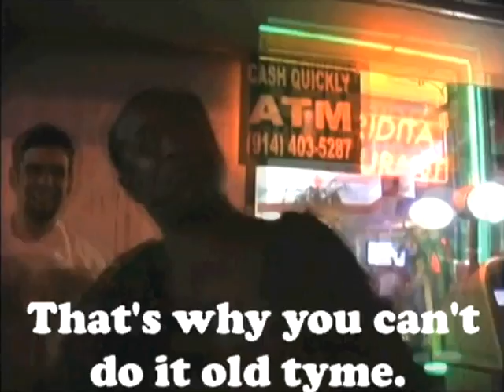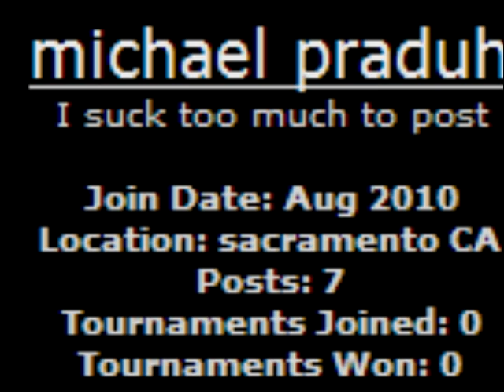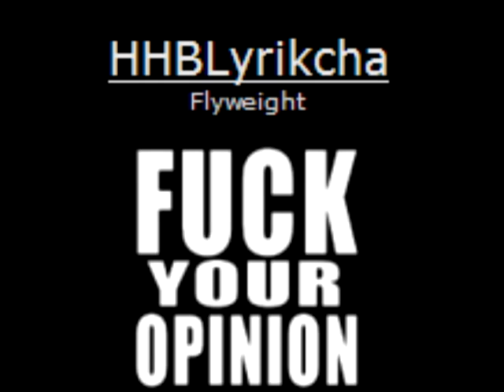IRBC promo video 2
join the hawtest online battle league out right now
what is irbc
The International RapBattles Championship!!!

RapBattles.com is excited to announce the formation of an all new battle format that will take online battles as we know them to the next level... the IRBC combines open battles, a weekly battle league, and a monthly PPV style battle event in order to bring together battle emcees from all over the globe to compete for this innovational championship...

IRBC will work in three ways...

first, each month Rapbattles.com will feature a PPV style battle card... these cards will consist of the best battlers in the Heavyweight and Middleweight divisions... there will be a Main Event pitting the current champ against the number one contender each month... there will be a co-main event pitting the number two contender vs the number three contender... there will be a tag team title match each month, as well as five singles matches... each month, a total of eight prestigious matches will take place... only battlers ranked as heavyweights or middleweights will be eligible for the monthly events, while Flyweight and Lightweight divisions continue weekly to move up the ranks in an effort to be featured in a monthly event... battles contested in our monthly events will be judged by panel, as opposed to open voting... these events will be hyped, promoted heavily, and bragging rights will be on the line...

second, every week will see ongoing battles in the IRBC Proving Grounds, in order to rank battlers and create a pool of talented emcees lookin' for a spot in the monthly events... these battlers will be ranked Flyweight and Lightweight... battles each week will be open to all registered members for voting... in these weekly battles, all records will be kept and rankings will be updated... battlers will be required to battle three out of four weeks each month in order to qualify for the monthly events... the more you battle, the more likely you are to end up in the spotlight contending for the IRBC title...

third, open battling will be an option as well... since there are many who want to battle more frequently or who are not concerned with rankings and status, we will have traditional battles that will still reflect on win-loss records... once a battle call-out is answered, the mods will then create a battle thread... all battles will be a standard format, with standard deadlines and rules...

the IRBC will feature specialty matches from time to time, such as video battles or triple threat matches... there will be an IRBC Championship Belt, a IRBC Tag-Team Championship Belt, and an IRBC Proving Grounds Championship Belt...

rules and guidelines will be posted soon, so be sure to check back to get a further glimpse into the future of online rap battling... we're sure that this new format will provide everyone with a competitive and exciting arena to display their battling skills, and we look forward to everyone joining us...

our first monthly event, IRBC: First Strike, will take place in August... the fight card is nearly set and will feature this season's ABL champ, as well as the champs from previous seasons and tournaments... get ready, it's gonna be a hot summer on Rapbattles!!!